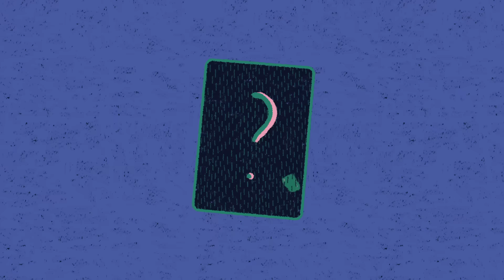The ethical dilemma of self-driving cars - Patrick Lin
Self-driving cars are already cruising the streets today. And while these cars will ultimately be safer and cleaner than their manual counterparts, they can’t completely avoid accidents altogether. How should the car be programmed if it encounters an unavoidable accident? Patrick Lin navigates the murky ethics of self-driving cars.

Lesson by Patrick Lin, animation by Yukai Du.